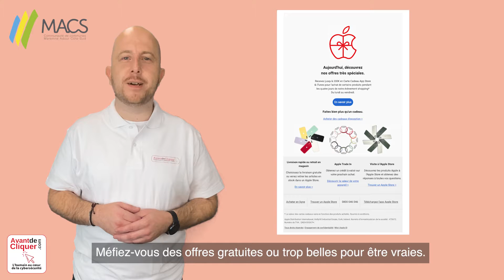Votre cybersécurité - les ressorts psychologiques de l'hameçonnage